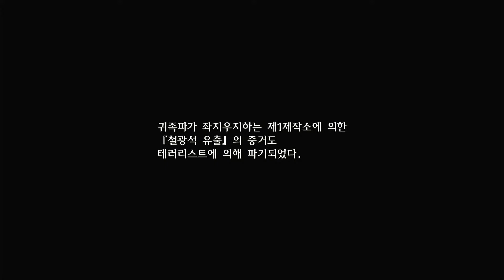[섬의궤적 1 Kai] 제6장 #3